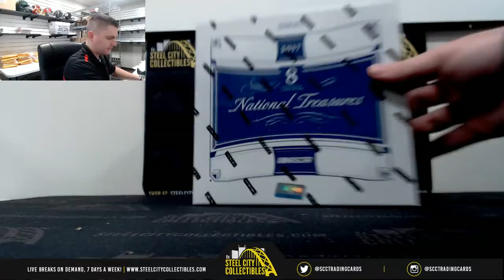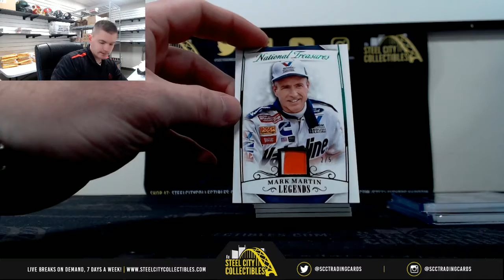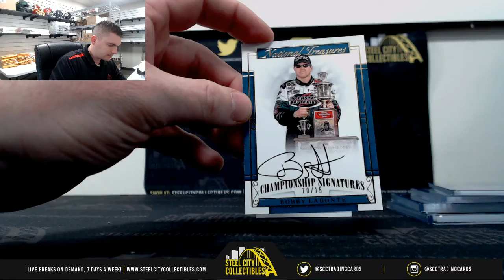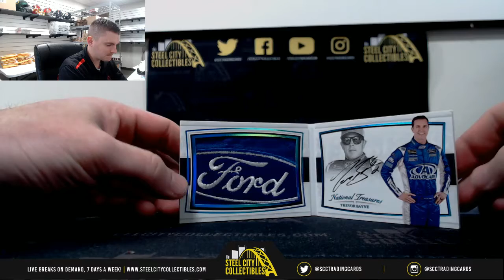2017 Panini National treasures Racing Hobby Box Live Break - Kenneth